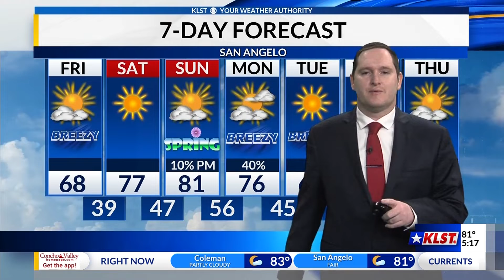KLST Evening Forecast: Thursday March 17th